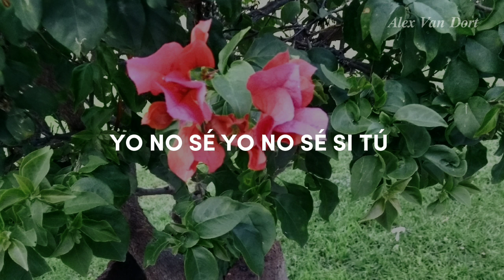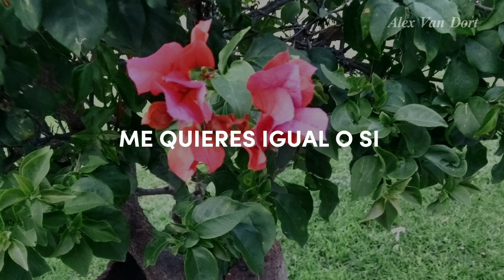No sé — Angela Aguilar// Letra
No sé de Angela Aguilar, disponible en el álbum Mexicana Enamorada. link a Spotify